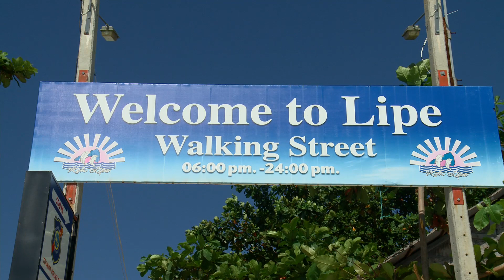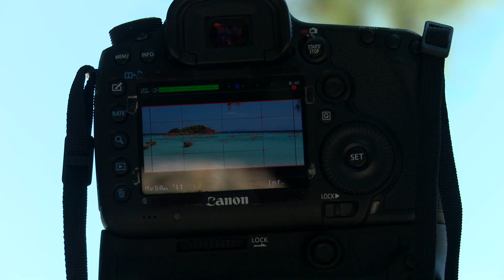Koh Lipe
during my holiday in thailand ,I spent a few days on koh lipe